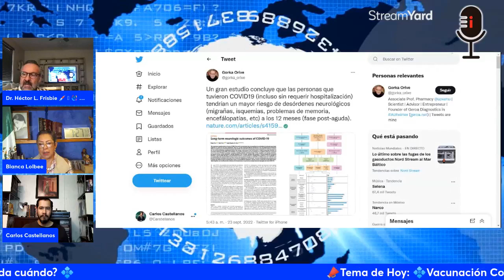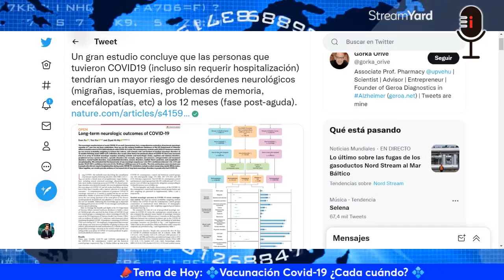Fecha de caducidad ¿Qué tan estricta es? repaso de charlas del doctor